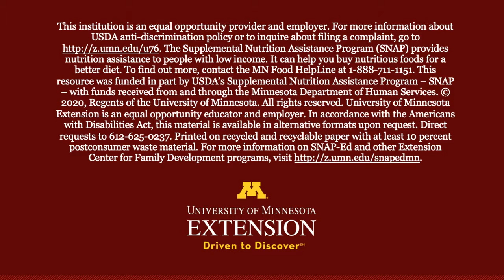Meet the Educators: Carolyn McQueen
We met with some of our incredible educators over zoom to hear about what makes their work special. Hear what Carolyn McQueen has to say!